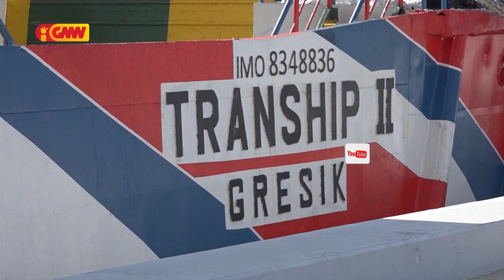FONGTIL: Kazu ró Tranship II indika Governu laiha vontade kombate korrupsaun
Organizasaun Naun Governamental Timor Leste (FONGTIL), konsidera kazu ró Tranship II Gresik ne’ebé kondisaun a’at maibe kontinua Governu ida ne’e uza hodi la haree tiha ba kestaun iregularidade sira indika katak, GOvernu laiha vontade kombate korrupsaun.